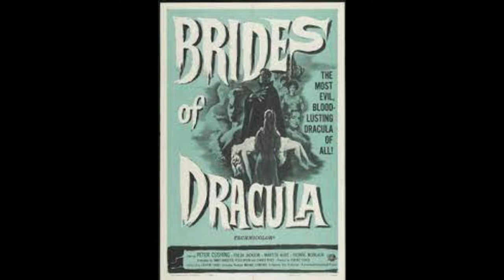Horror Cinema Podcast: Brides of Dracula 1960 the Greatest Horror Movie ever made